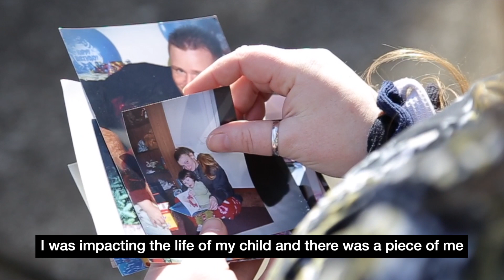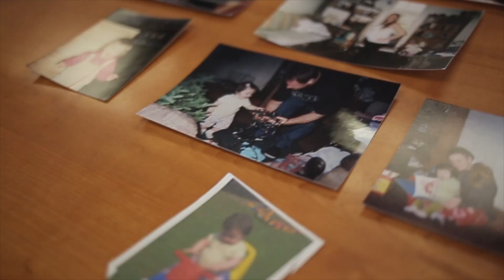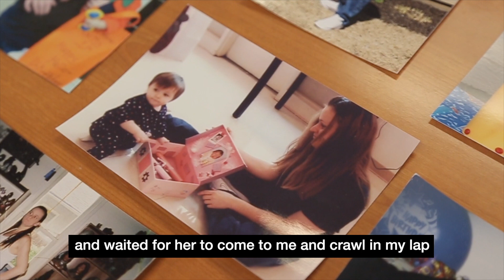Sabrina's Story, Head Start Sparks Transformation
Sabrina’s experience with Community Action's Head Start program at Coffee Creek gave her a newfound purpose, embarking on a journey that has created change for her family and the community she serves.